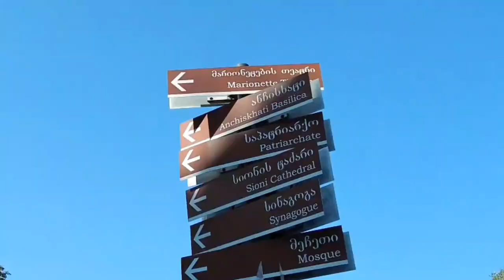Tbilisi on a sunny day 🌞 Walking Tour | Georgia Travel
Chapters:
0:00 Intro
0.05 Nikoloz Baratashvili Statue
0:52 Nikoloz Baratashvili Bridge
2:34 Berikaoba Statue
4:38 Clock Tower
6:20 Anchiskhati Basilica
9:58 Liberty Statue / Liberty Square
12:40 Pushkin Park
14:57 Galleria Tbilisi - Shopping Mall
19:20 Parliament of Georgia
24:54 Shota Rustaveli Monument
26:43 Rustaveli Metro Station

Travel Date: October 2023
Georgia is a country located in the Caucasus region of southeastern Europe and West Asia.
This historic nation, tucked away in the Caucasus Mountains.

You may free to leave a comment to if you have any suggestions.

gerogia 2023 / gerogia 2024 / travel / travel gerogia / places to visit in georgia / things to do in Georgia